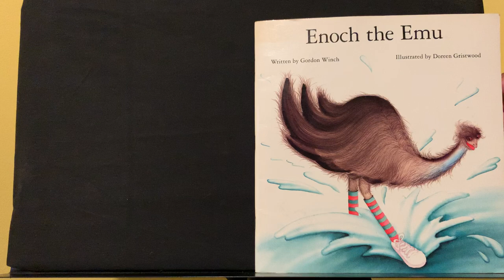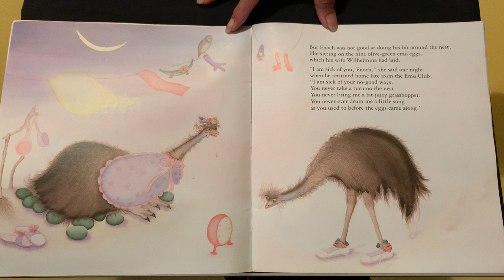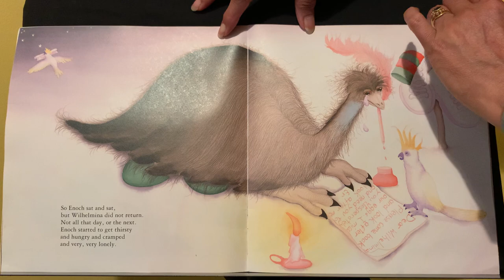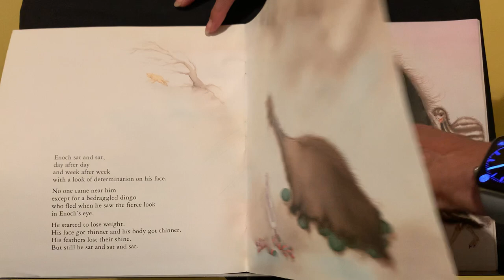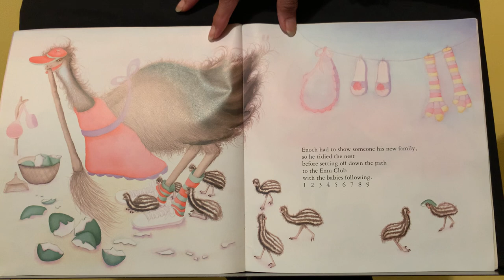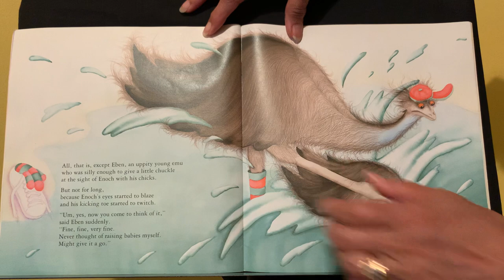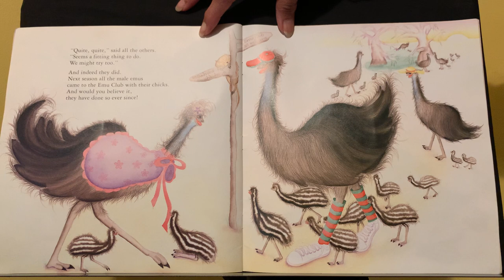Enoch the Emu by Gordon Winch and Doreen Gristwood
First published 1986 by Childset Publishers